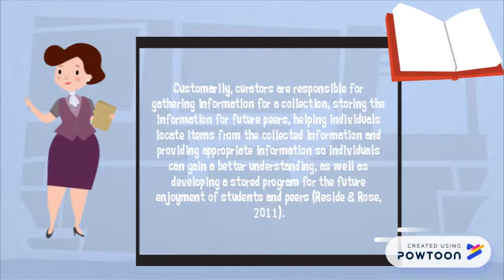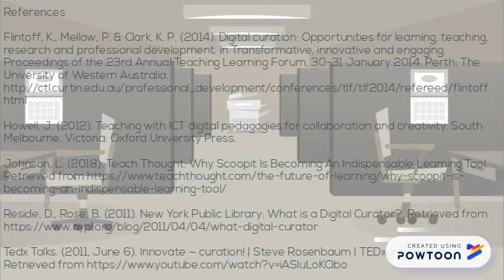EDC101 Being A Digital Curator - Visual